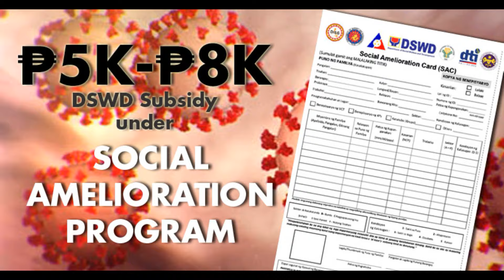AYUDA MAYOR LINO CAYETANO I DSWD SAP - TAP I EXPLAINED UPDATE I TAGUIG CITY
DSWD SAP - TAP EXPLAINED BY MAYOR LINO CAYETANO